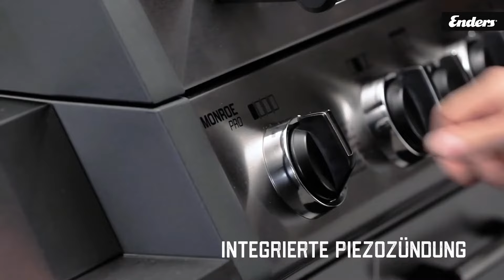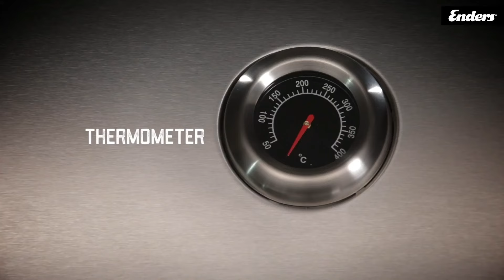Die besten 3-BRENNER GASGRILLS | Top 5 3-Brenner Gasgrills 2025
💥Die 5 besten 3-Brenner Gasgrill 2025 - Jetzt Links prüfen💥

0:00 Intro
0:26 Enders CHICAGO 3
1:41 TAINO BLACK 3+1
2:58 Char-Broil Performance 340B
4:16 Enders MONROE PRO X 3
6:13 BURNHARD FRED Basic
7:41 Fazit